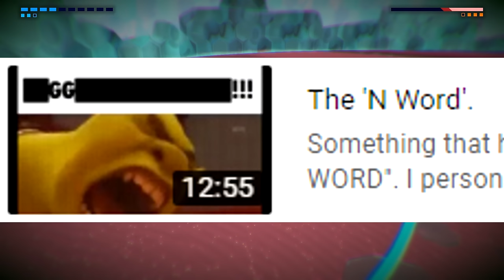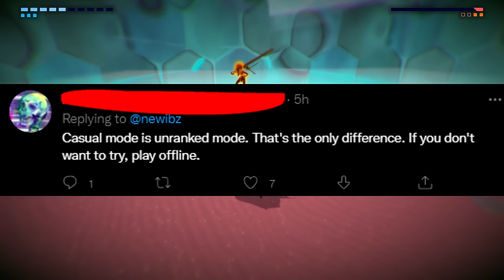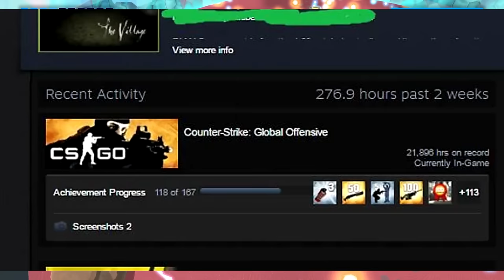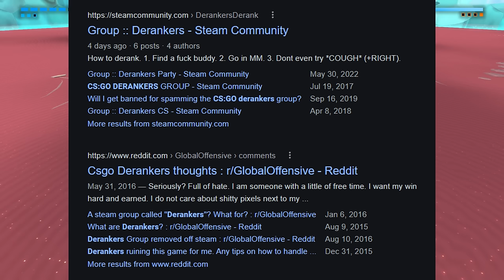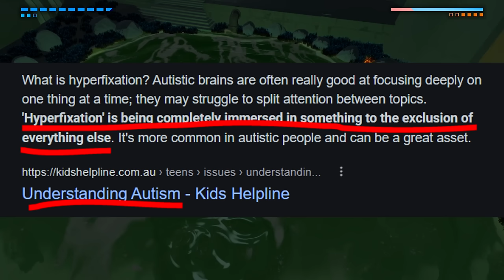I MADE GAMERS REALLY ANGERY